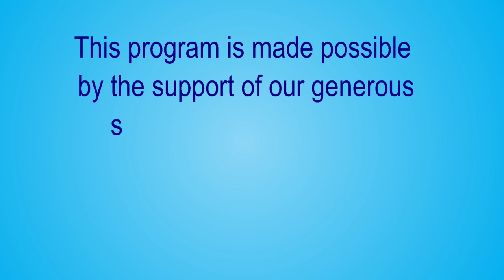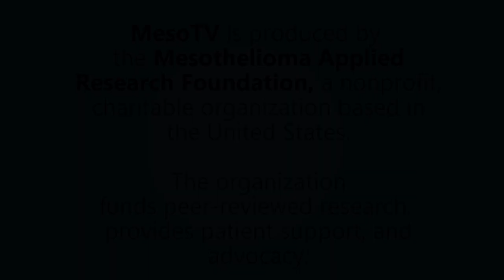MesoTV | Peritoneal mesothelioma surgery and treatment at the National Cancer Institute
Watch Andrew Blakely, MD, discuss peritoneal mesothelioma surgery and treatment.
Dr. Blakely is a surgical oncologist specializing in peritoneal surface malignancies and soft tissue sarcomas.

More information about the Mesothelioma Applied Research Foundation can be found